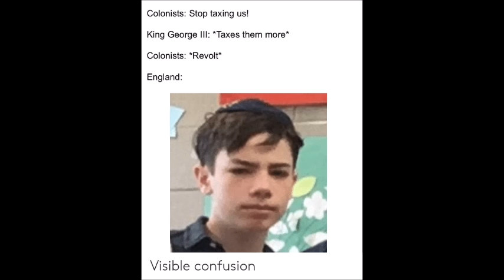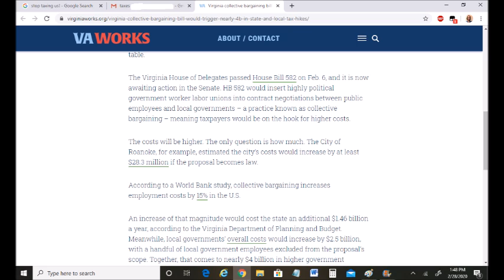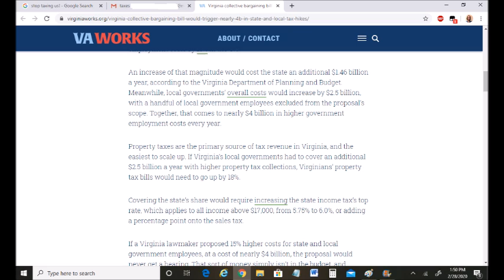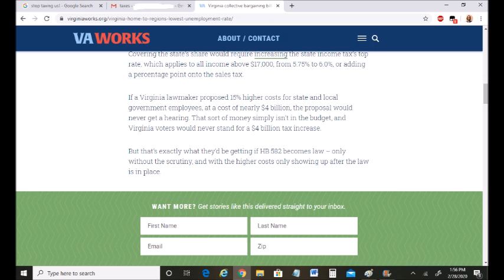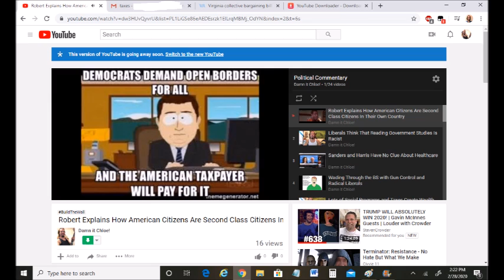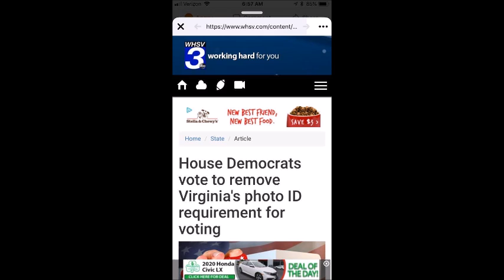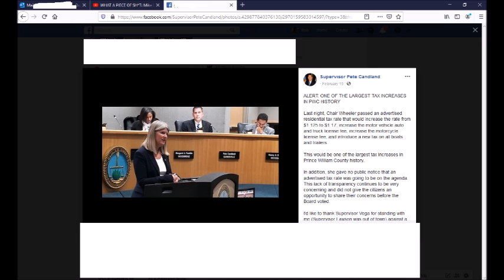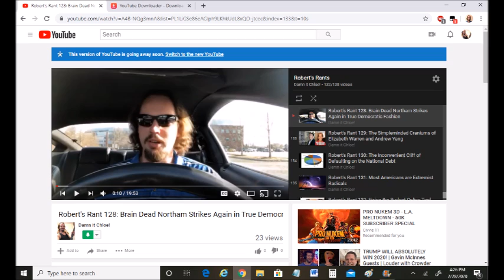Who Would've Thought? Democrats Further Ruining Virginia Part 2: The Reckoning